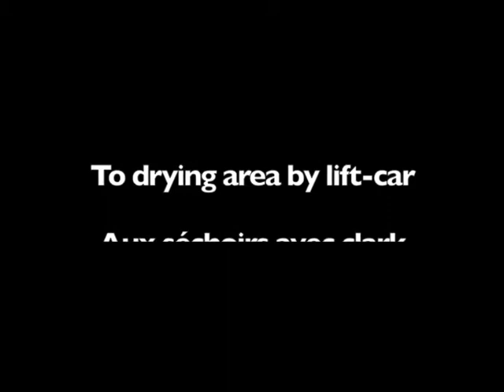Block making machine ROMETA 2010-50L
Block making machine for solid and hollow blocks, bricks, pavers, ceiling blocks and kerbstones of concrete. Production 900 blocks 20x20x40/hour.

Configuration: Full automatic block making machine with elevator and lowerator 8 trays, automatic palletizing and batching plant with 2 or 3 aggregates. Transport to drying area by forklift.